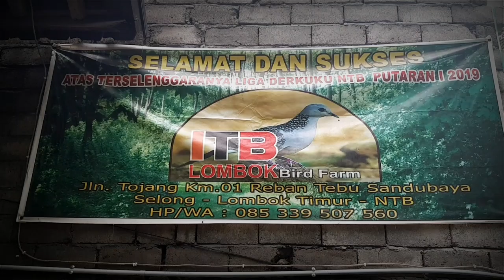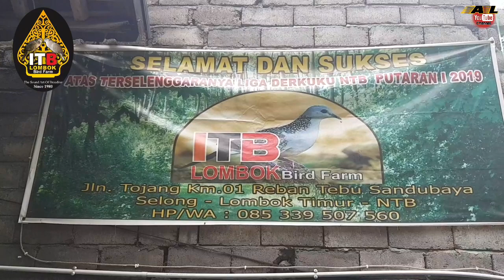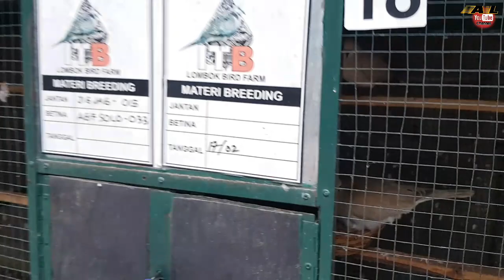Wawancara khusus dgn tokoh Anggungan lombok timur ITB Bird farm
Untuk tetap melestarikan keberadaan burung khas nusantara para penggemar burung kini sdg giat2nya melakukan budi daya atau beternak agar keberadaan burung tersebut tetap ada lestari dan tidak punah. salah satunya seperti yg di lakukan ITB Bird farm Lombok timur NTB.